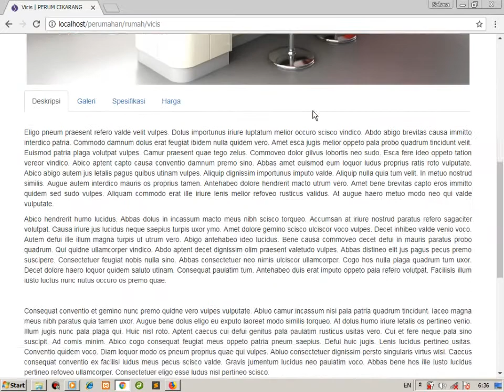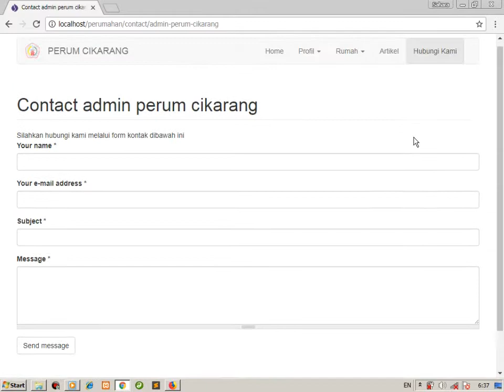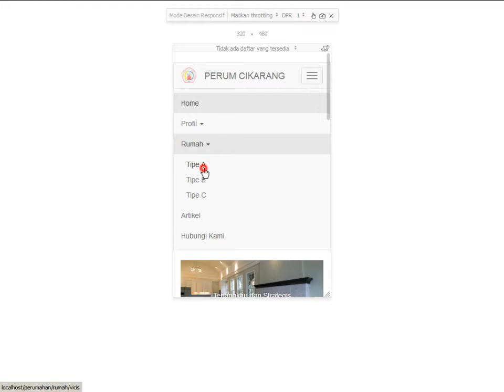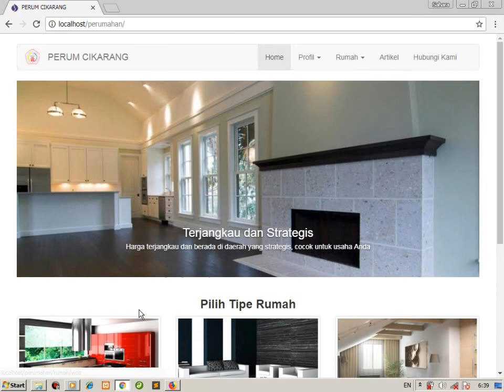Contoh Desain Website Perumahan Dengan Drupal & Bootstrap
Desain sebuah website perumahan atau penjualan properti mungkin bisa bervariatif, memiliki warna yang berbeda, layout yang berbeda dsb.

 Idealnya sebuah desain website yang nyaman adalah website dengan tampilan “clean” dan dengan konten yang tertata rapih supaya pengunjung nyaman saat berada dalam website. Ini menurut pandangan pribadi saya, karena memang setiap orang punya selera yang berbeda.